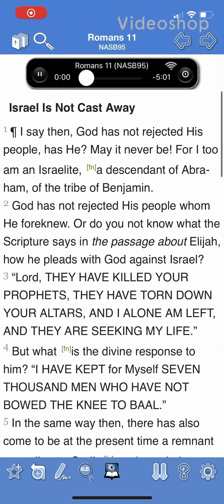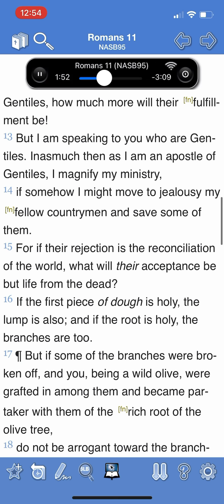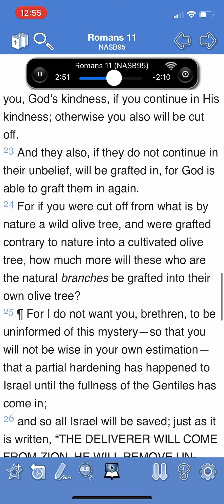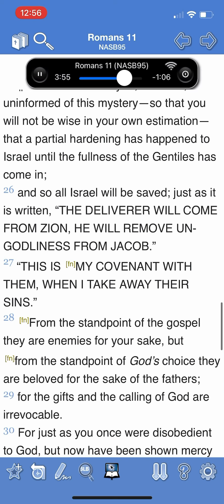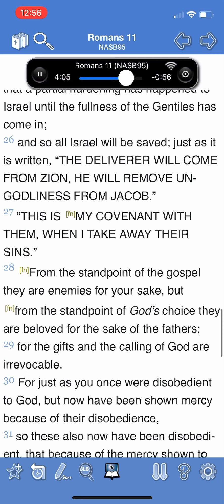Romans 11: Israel Is Not Cast Away